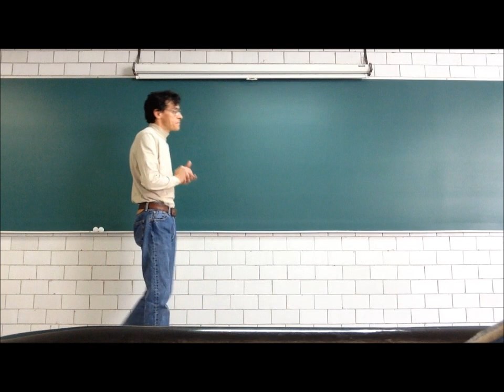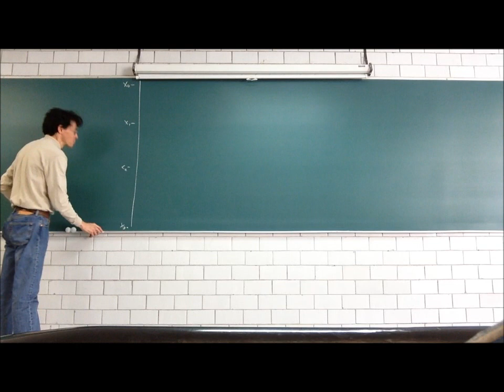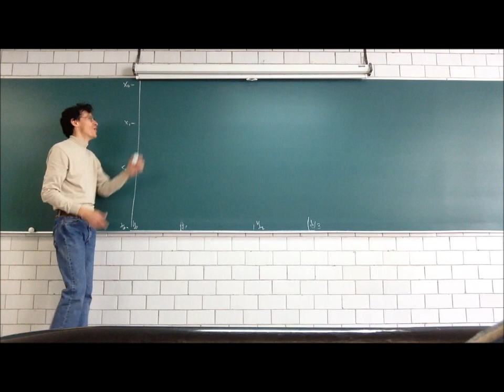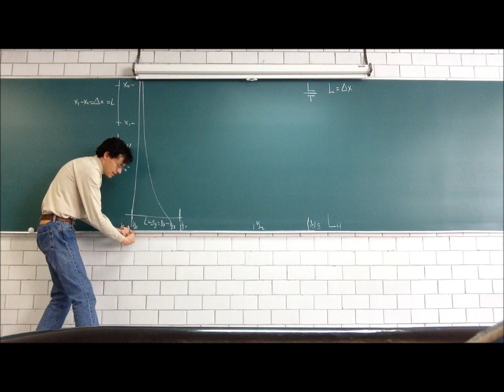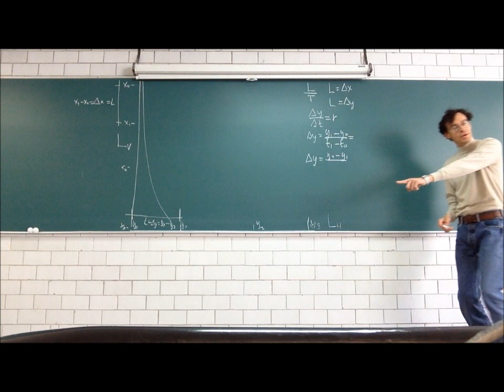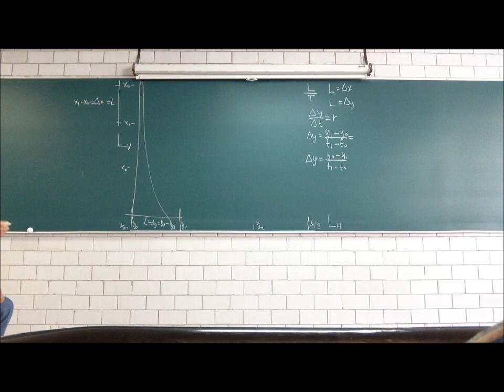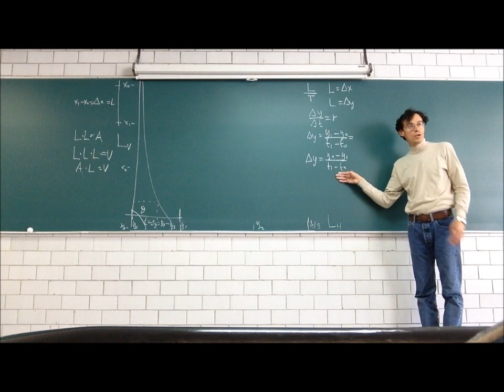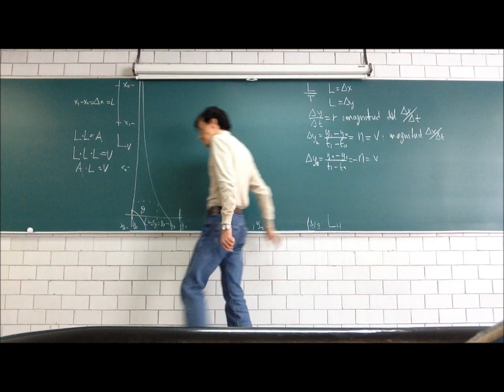Principios de Mecánica. Dinámica: 2a Ley del Movimiento - 14-Invierno - Prof Raúl Alva 1/4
Dinámica: 2a Ley del Movimiento